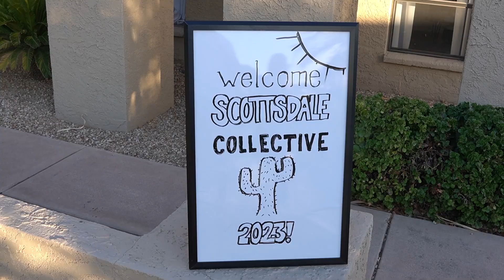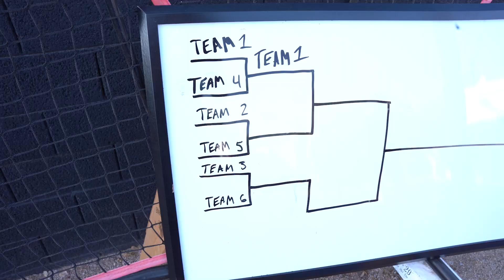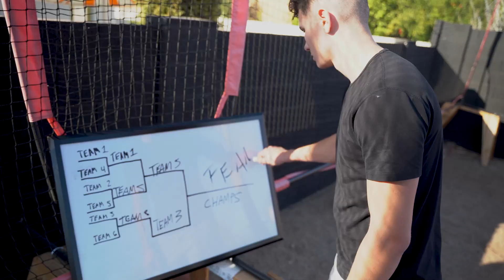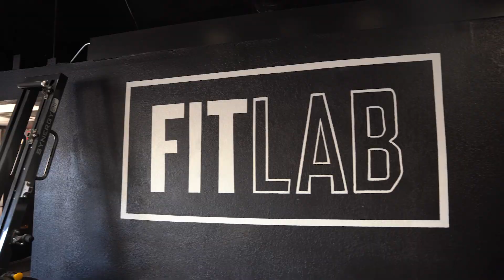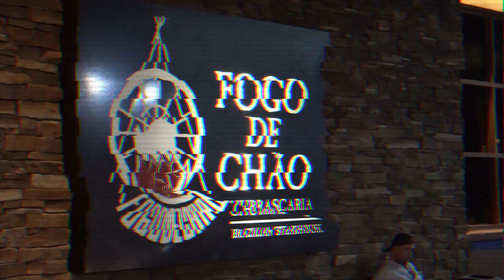I Hosted A Mastermind w/ 24 Internet Millionaires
Want my help scaling your coaching or consulting business?